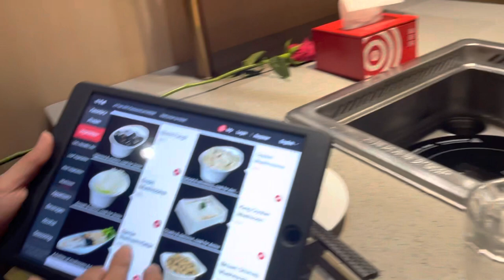BALENTAYMS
Celebrated our Valentine’s Day at Haidilao Hot Pot London

Official Accounts

Kiel Enriquez